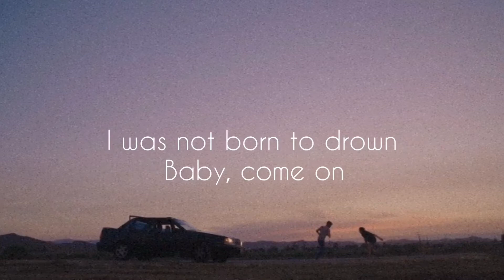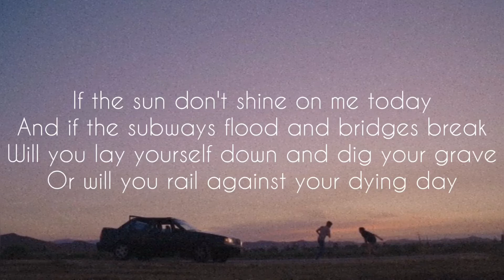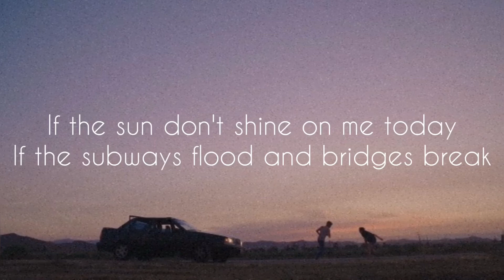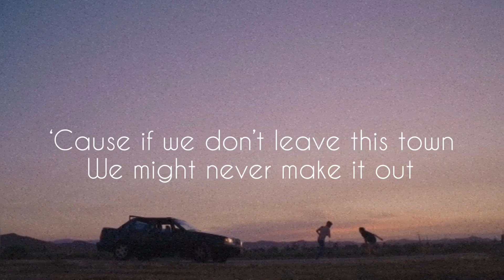Sleep on the Floor - The Lumineers | Lyrics